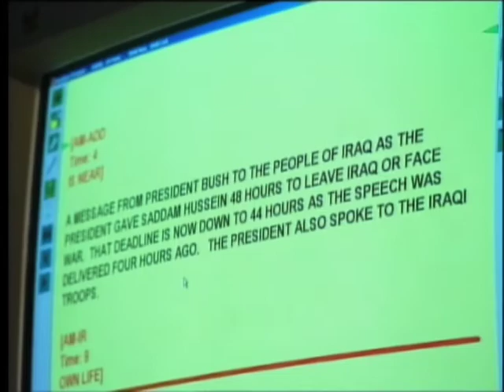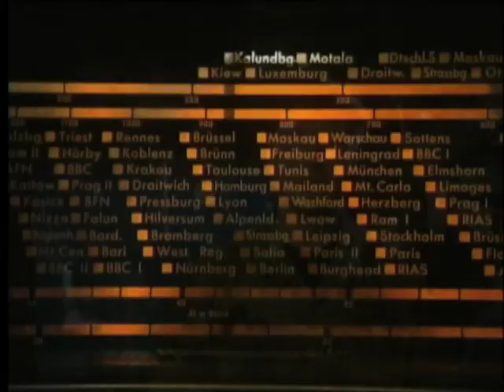AFN Gary Bautell German TV Report of American Forces Network Europe AFN 2002 Iraq War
German TV station visits the headquarters of the American Forces Network Europe to gather insights into the debate over whether or not to invade Iraq.  This coverage occurred in 2002, several months before the 2003 invasion began.